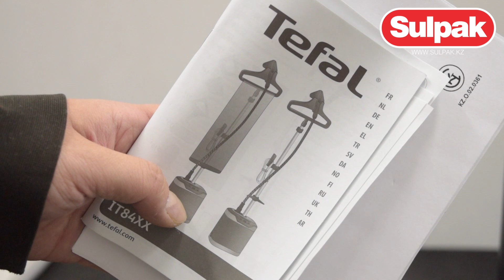Вертикальный отпариватель Tefal Pro Style Care IT8460E0 распаковка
Предлагаем вашему вниманию распаковку вертикального отпаривателя Tefal Pro Style Care IT8460E0